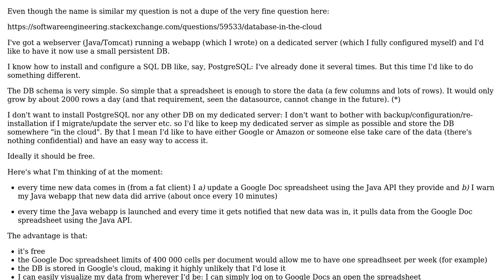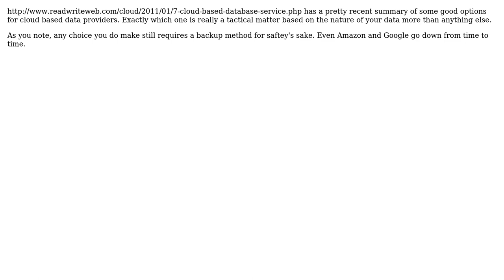Software Engineering: How to store a simple DB "in the cloud"?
With thanks & praise to God, and with thanks to the many people who have made this project possible! | Content (except music & images) licensed under CC BY-SA | Music | Images & others | With thanks to user Wyatt Barnett user Cedric Martin and the Stack Exchange Network Trademarks are property of their respective owners. You are responsible for your own actions.